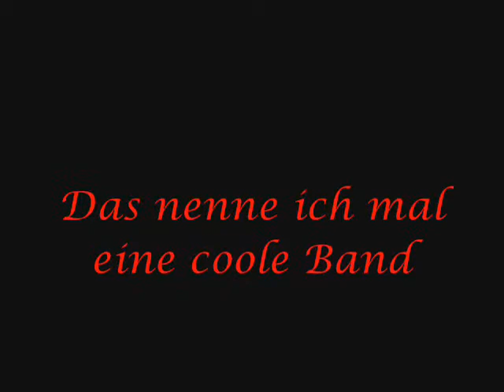Funky Gaylords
Dieses Video ist noch in Bearbeitung
zeigt aber in einer WELTPREMIERE!!
Alan und Davids Band und deren erster Song